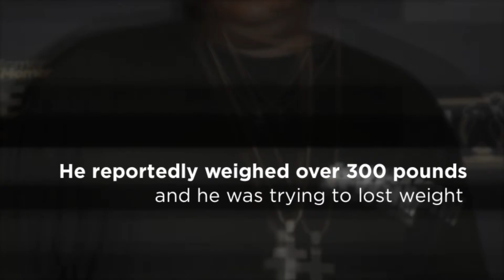Founder Of Worldstarhiphop Q Dies At Age 43